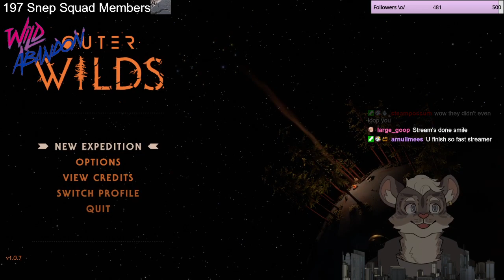Outer Wilds [P1]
Hello! This is a raw vod from my twitch channel! Come check me out live, join the Kitty Corner B)